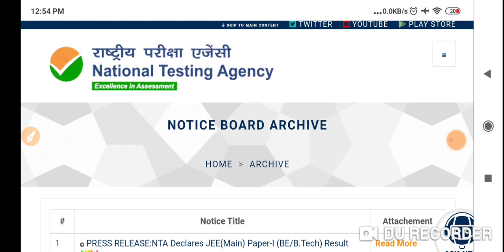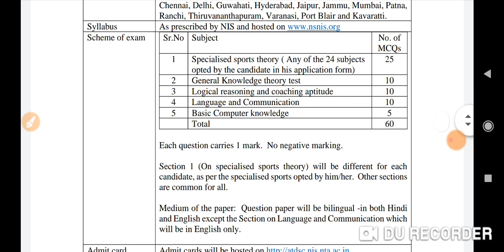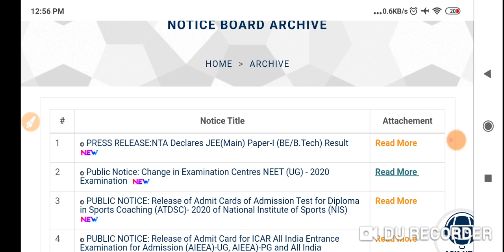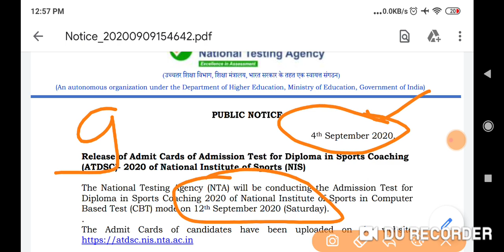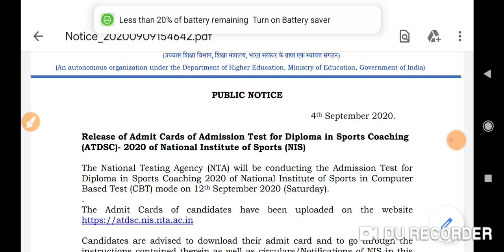NTA UGC NET SEPTEMBER 2020 EXAM POSTPONE?एडमिट कार्ड कब आएगा?